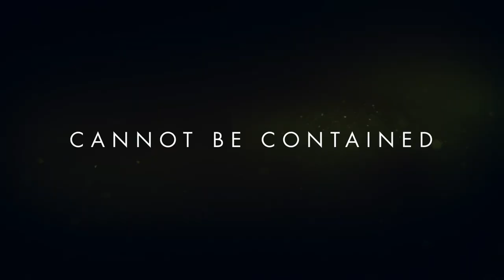The Salisbury Poisonings Mini-Series Trailer | Rotten Tomatoes TV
Check out the new The Salisbury Poisonings Mini-Series trailer!

US Air Date: January 25, 2021
Starring: Anne-Marie Duff, Annabel Scholey, Rafe Spall
Network: AMC
Synopsis: In March 2018 Salisbury became the site of an unprecedented national emergency. This three-part dramatization focuses on the extraordinary heroism shown by the local community.